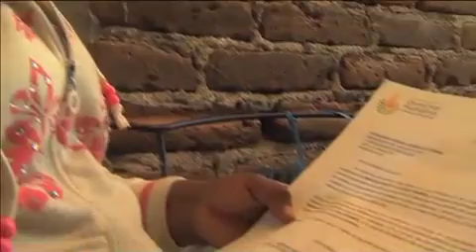Capacitación, importante herramienta para la PDHEG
La capacitación ha resultado una herramienta esencial para que la procuraduría de los derechos humanos en el estado de Guanajuato consolide de manera gradual y
sostenida la cultura por la legalidad.